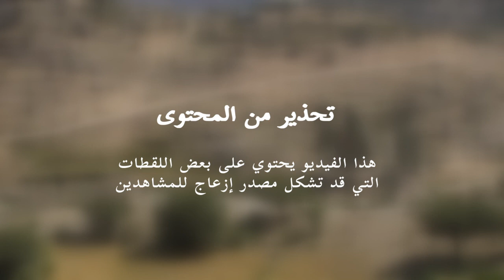الهند تواجه أكبر فورة وبائية في العالم مع أكثر من 4 آلاف وفاة في اليوم | AFP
تواجه الهند مع أكثر من أربعة آلاف وفاة في غضون 24 ساعة وهو مستوى قياسي، أكبر فورة وبائية في العالم لفيروس كورونا.